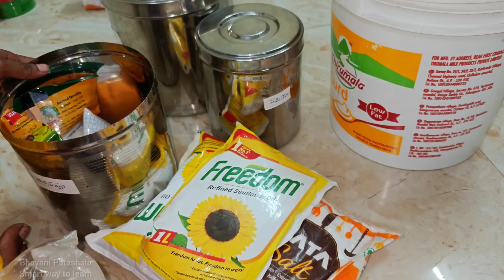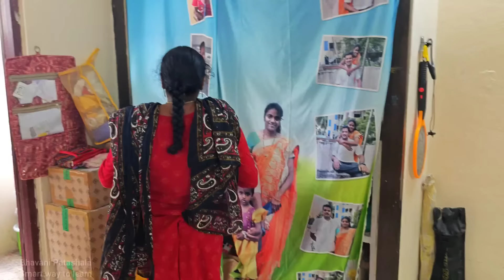Dmart కిరాణా ఇలా సర్దుకున్న vlog/అమ్మ అనే సరికి వచ్చే ఈ emotional నెగటివ్ ఆలోచలు వచ్చేస్తాయి/Dress?